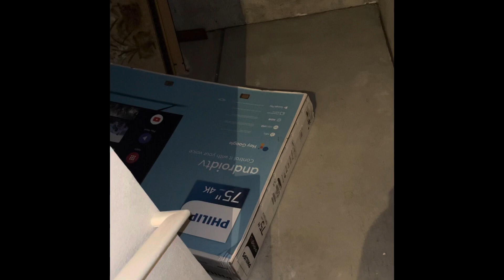ONLY 45 MOrE DAYS!!!!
Only 45 more days till the official move…….  45 days…. I really hope this is the worst of it￼.